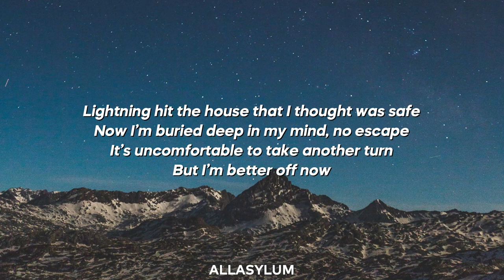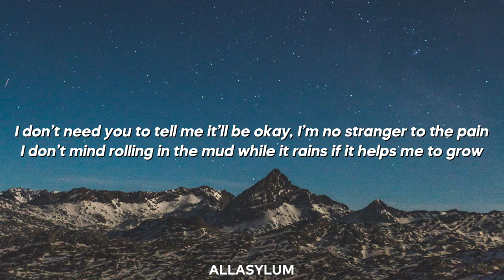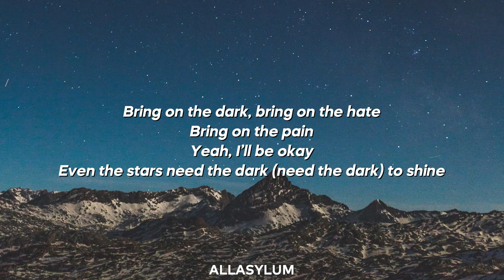Sarah Jeffery - Even The Stars (Lyrics)